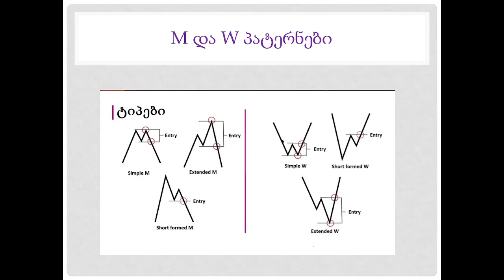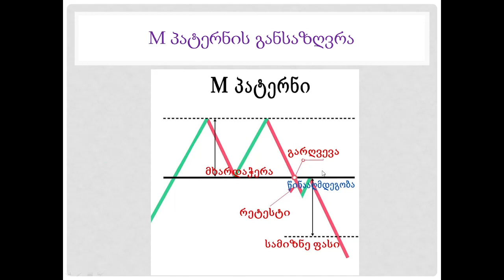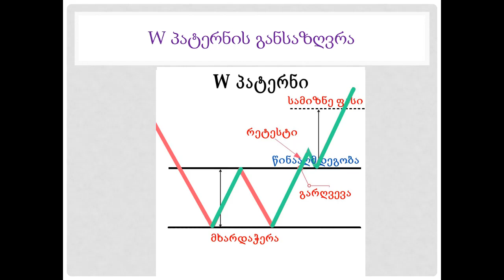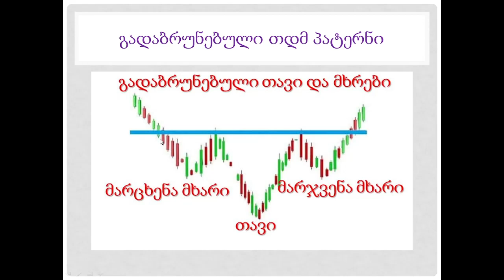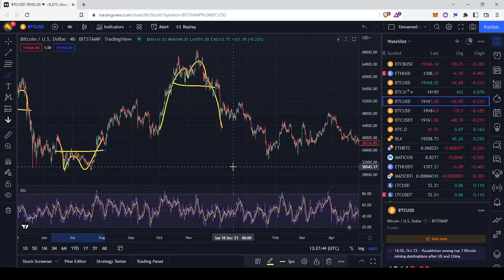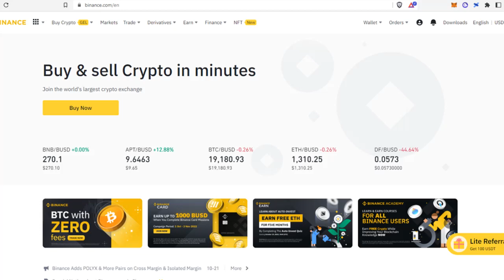Trading შესავალი კურსი - გაკვეთილი #7 ( M და W პატერნები )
მადლობის თქმა შეგიძლიათ აქედან:
🔹BTC - 1GdTH4uGydPBX95CqfYihqtTuzTWBjtuQN
🔹LTC - MN3tBn8j4HzFcnze4EjehzY37wf9wFGSa9
🔹XLM - GCT6OS3DCUWAIO77K7FHY3Q5PK6HAG3SIVF2VG2B7TYU7Z3GW6BEEH7O
🔹ETH - 0x5d3EaD860B40640a8Efe628c2bc2beEBdc30A408
🔹BNB (smart chain) - 0x5d3EaD860B40640a8Efe628c2bc2beEBdc30A408
🔹MATIC (Poligon) - 0x5d3EaD860B40640a8Efe628c2bc2beEBdc30A408

💰 ფინანსური კონსულტაციის ან თანამშრომლობისთვის დამიკავშირდით:
 telegramში 👉 bitdealer0